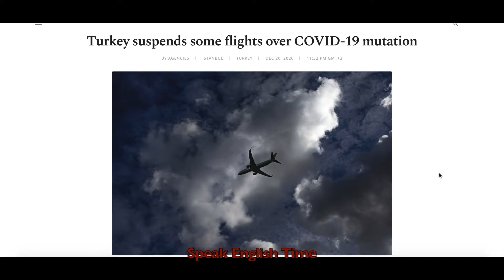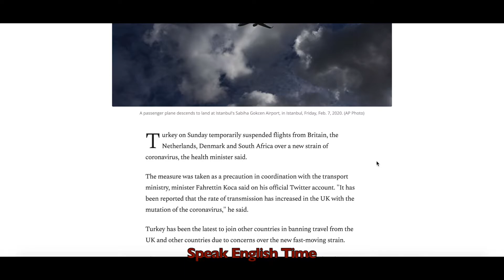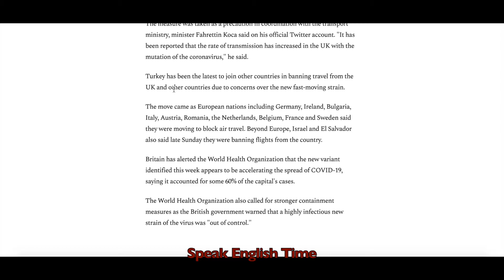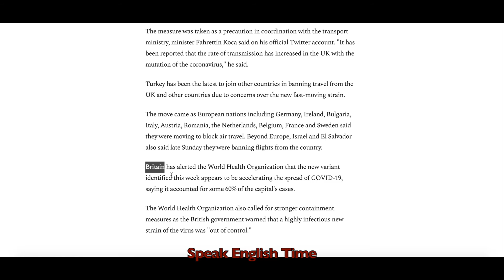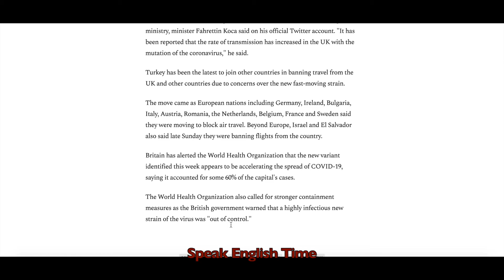Türkiyede, COVID-19 Mutasyon Sonrası Gelişmeler || Speak English Time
İngilterede virüs 'ün mutasyon geçirmesi sonucu Türkiye ile ilgili İngilizce haberler